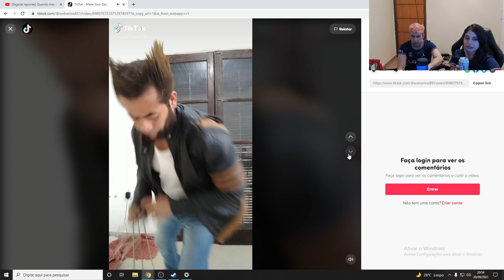LINDINHO CONTANDO A PIADA DO WOLVERINE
Streamer: yayahuz